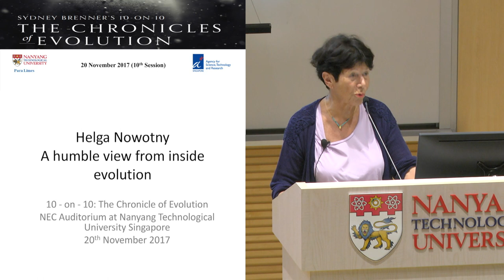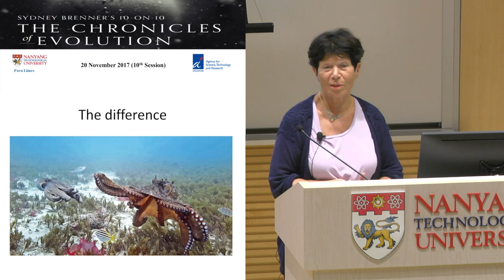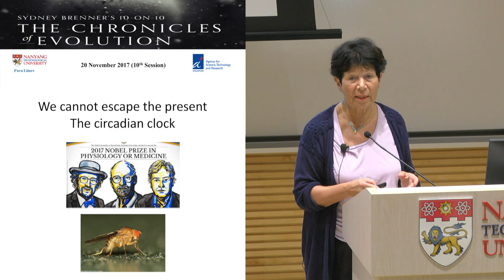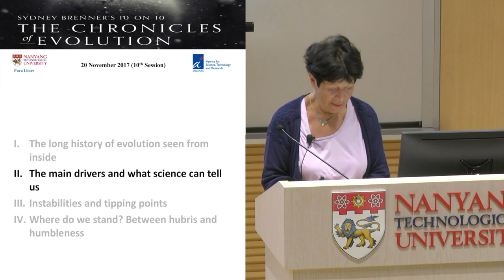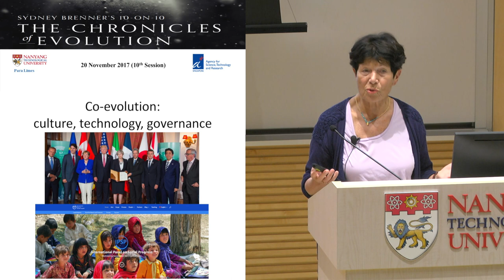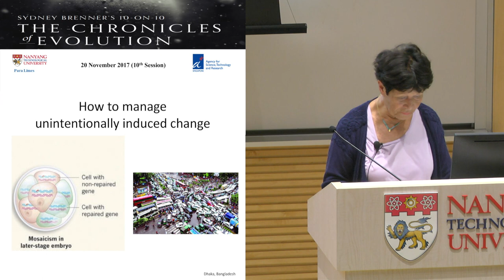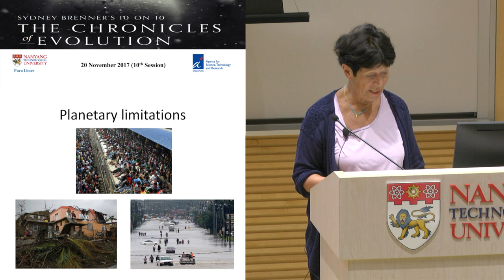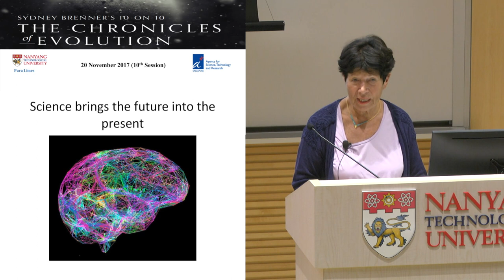10-on-10: The Chronicles of Evolution - Helga Nowotny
Speaker: Helga Nowotny
Chair, ERA Council Forum Austria
Former President European Research Council